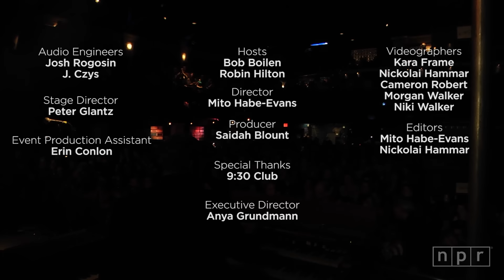The Suffers - 'Make Some Room' | All Songs Considered Sweet 16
The Suffers performed at All Songs Considered's Sweet Sixteen party. To see the full show, which included performances by Glen Hansard, Sharon Van Etten, Kishi Bashi, Laura Gibson and Dan Deacon, go

Credits:
Director: Mito Habe-Evans; Producer: Saidah Blount; Stage Director: Peter Glantz; Videographers: Kara Fram, Nickolai Hammar, Cameron Robert, Morgan Walker, Niki Walker; Editors: Mito Habe-Evans, Nickolai Hammar; Event Production Assistant: Erin Conlon; Audio Engineers: Josh Rogosin, J. Czys; Executive Director: Anya Grundmann;